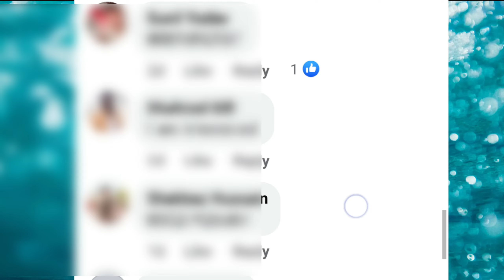dubai job salary per month. 10th pass dubai job salary. dubai job salary 2023. jobs in dubai.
dubai job salary per month
dubai job salary list
10th pass dubai job salary
dubai job salary 2023
dubai packing job salary
tailor job in dubai salary
दुबई जोब सेलरी
dubai supermarket job salary
dubai airport jobs and salary
dubai driving jobs and salary
starting salary in dubai
how do they pay salary in dubai
accountant job salary in dubai
dubai airport loading unloading job salary
dubai airport job salary
dubai airport cleaning job salary
dubai best job salary
what is a good starting salary in dubai
dubai delivery boy job salary

👉आप कानूनी जानकारी कोर्ट केस, जमीन केस, तलाक केस, लडाई झगडा केस, चेक केस, कब्जा केस, 420 केस, धोखाधड़ी केस आदि सभी परकार कि कानूनी एडवाइज सालह  भी ले सकते हैJob advise Ashok LLB चैनल ओपन करे और सब्सक्राइब करें 👇👇👇🇮🇳🇮🇳🇮🇳✈️✈️✈️

dubai jobs
packing job in dubai
uae work visa
visit visa jobs in dubai